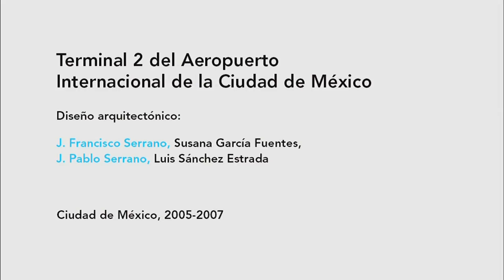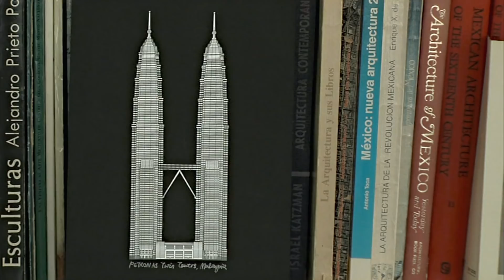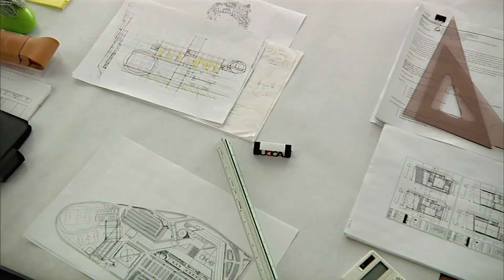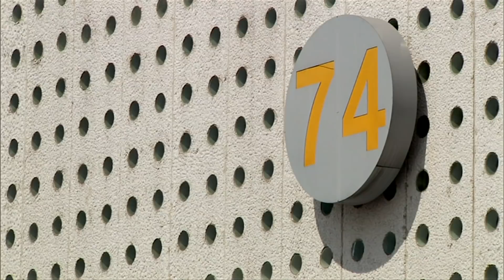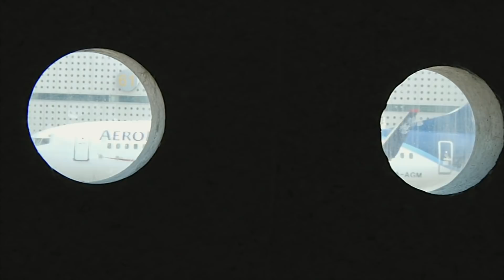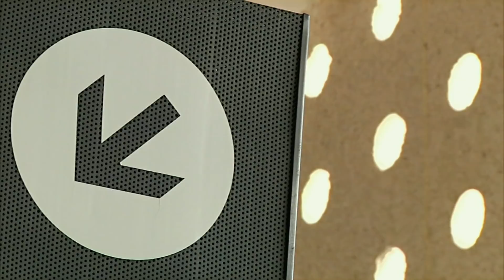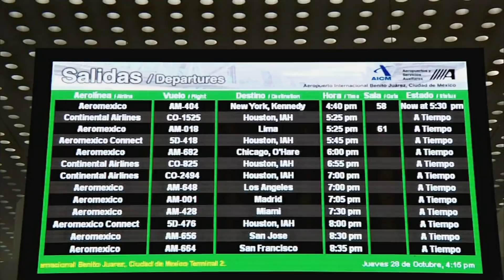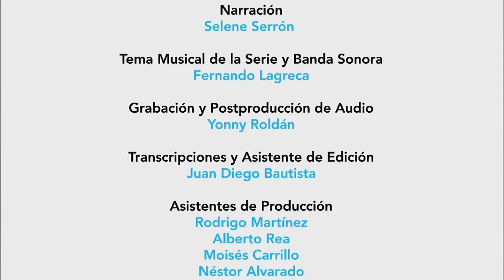Terminal 2 del Aeropuerto Internacional de la CDMX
En cada emisión admiraremos los monumentos, edificios, carreteras y diversas obras en las que se desarrollan actividades cotidianas del México actual.